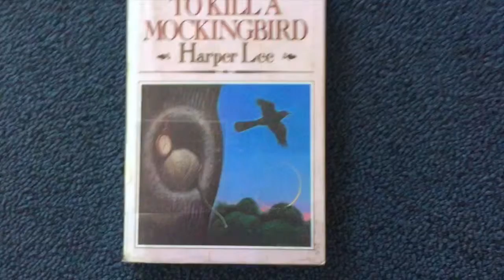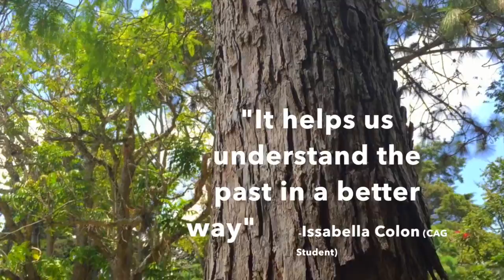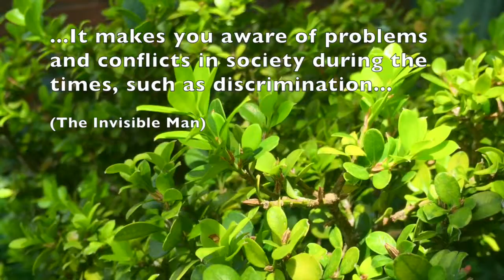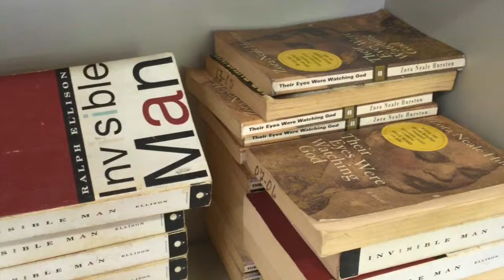Why Read Classic Literature?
Yellow Class
Juan Jose Orellana
Sabrina Castillo
Esteban Vizcaino
Juan Miguel Moralejo
Maria Paula Secaira